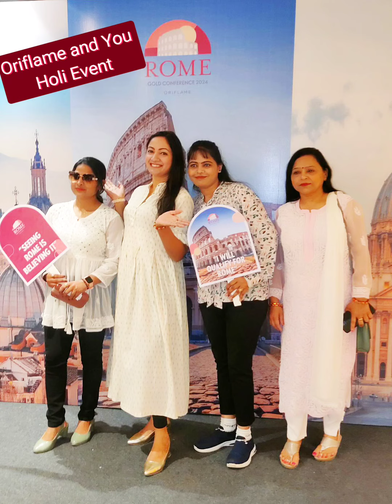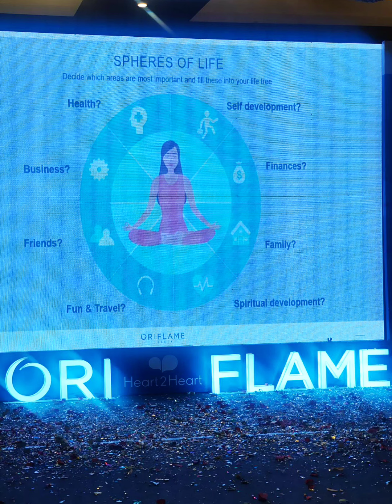Why to Join Oriflame? Glimpses of Oriflame and You Holi Event